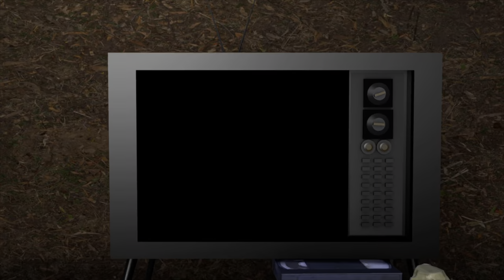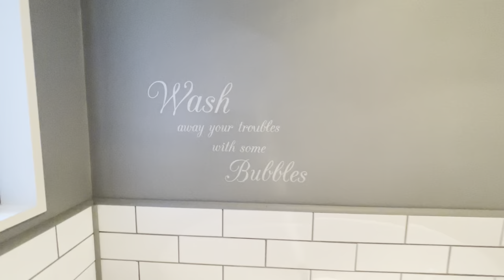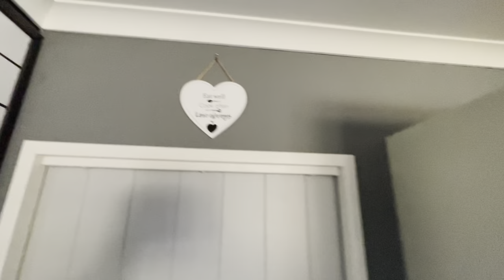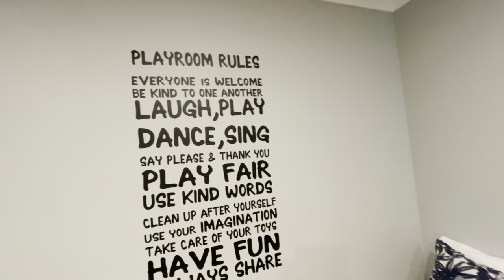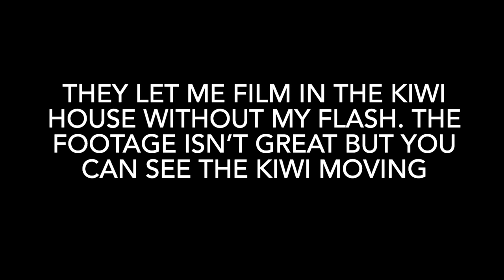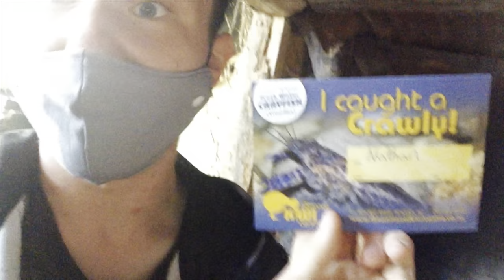Hokitika Holiday. January 2022. Part 1 of 2